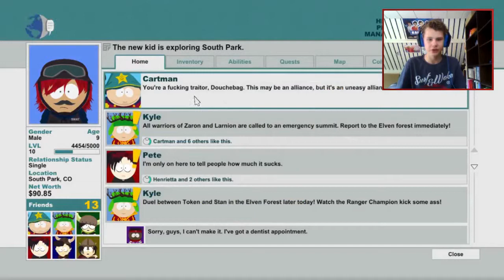DE MEISJES!? - southpark tsot deel 24